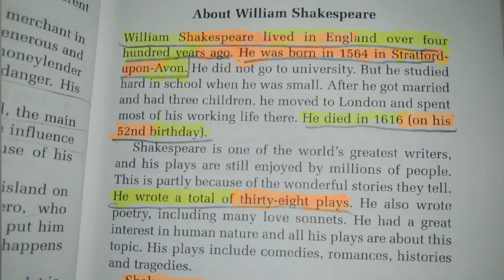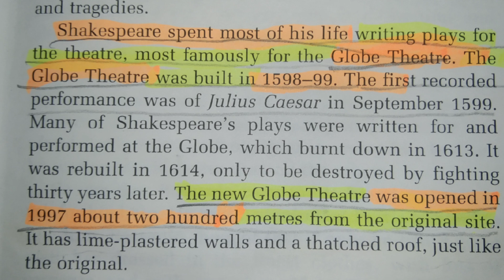About William Shakespeare.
Learning and Reading
William Shakespeare
# history
poetry
english literature